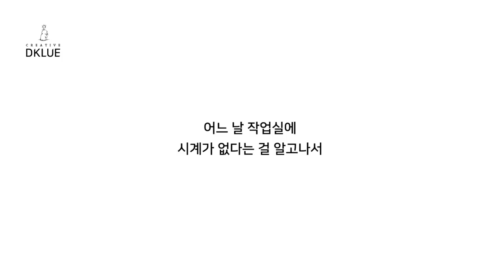우드시계 만들기 / Wood clock - 디클루(DKLUE)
우드시계

woodcarving
Joinery
woodturning